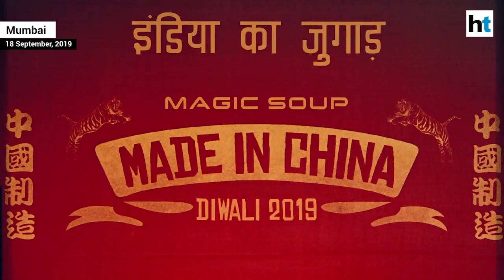Rajkummar Rao-starrer Made in China trailer out, to hit theatres this Diwali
The trailer for Rajkummar Rao’s upcoming film Made in China is out. The film is pegged as a hilarious ride about a man who can 'jugaad' his way out of any mess. Made in China also stars Mouni Roy, Gajraj Rao, Paresh Rawal, Boman Irani and Sumeet Vyas. The film is based on life of a struggling Gujarati businessman, Raghu (Rajkummar). Made in China has been helmed by National Award-winner Mikhil Musale. Musale won the best director AWARD for his 2016 drama-thriller Wrong Side Raju.